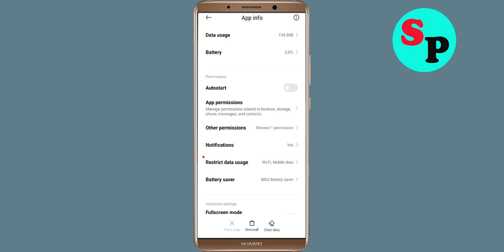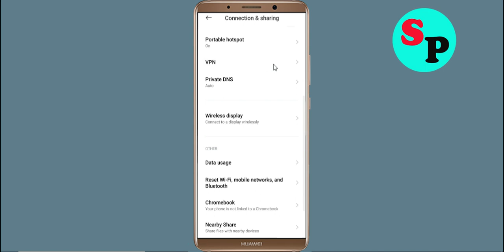Fix Screen Mirroring App Network & No Internet Connection Problem in Android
How To Fix Screen Mirroring App Network & No Screen Mirroring Internet Connection Problem solve in android mobile phone. Please Try Again Error in Android

Hello Friends, Todays in this video section, i will show you How To Fix Screen Mirroring App Network Connection Error Android & Ios - Screen Mirroring App Screen Mirroringnet Connection. If you are facing same problem in your android phone then it will help you to get rid of this problem. Just follow tutorial to solve this issue. Just follow the basic steps to solve this issue. If you are facing same issue in your android mobile then follow the simple steps to fix this issue.

1).Restart your phone.
2).Disconnect and reconnect Wi-Fi or change to another Wi-Fi.
3).Check for Data Packet Loss
4).Force close Screen Mirroring and clear cache.
5).Update Screen Mirroring and Operating System.
6).Reinstall Screen Mirroring

How To Solve Screen Mirroring App Network & Screen Mirroringnet Connection Error in Android & Ios
Fix Network connection solution in Screen Mirroring App In Android Fixed
Fix Screen Mirroring App Network Connection Error Android
How to fix Screen Mirroring App Network Connection Error Android Fix
Easy fix Screen Mirroring App Network Connection Error Android
Network and Screen Mirroring Internet connection problem in Screen Mirroring App
Fix No Screen Mirroringnet Connection Problem solved issue fixed..
How To Fix Screen Mirroring network issue in Android Mobile Phone...